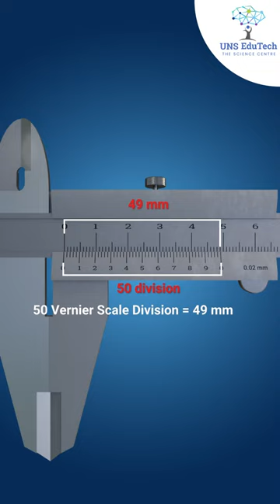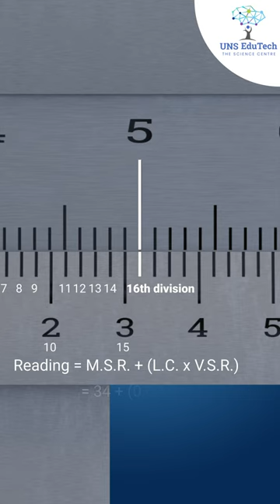Vernier caliper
A vernier scale, named after Pierre Vernier, is a visual aid to take an accurate measurement reading between two graduation markings on a linear scale by using mechanical interpolation, thereby increasing resolution and reducing measurement uncertainty by using vernier acuity to reduce human estimation error.